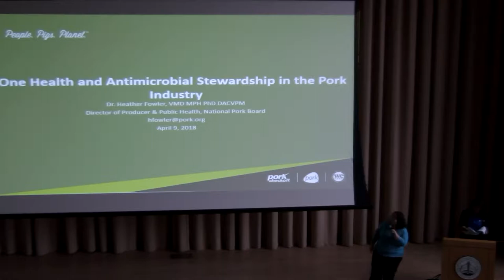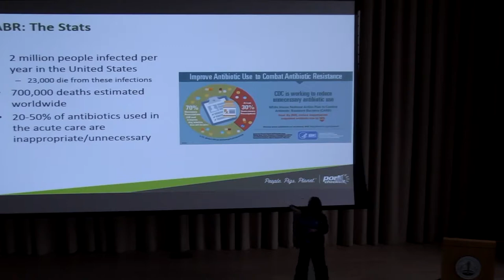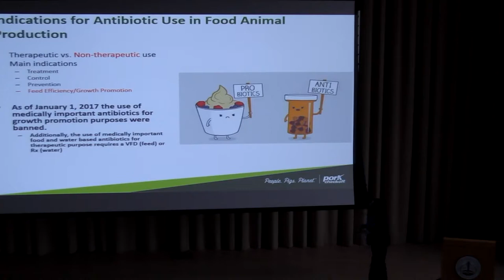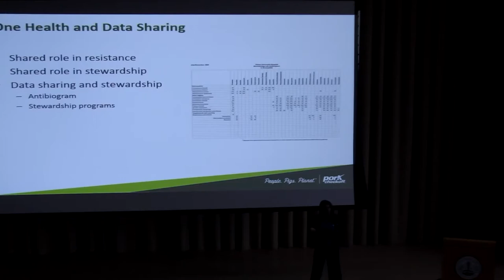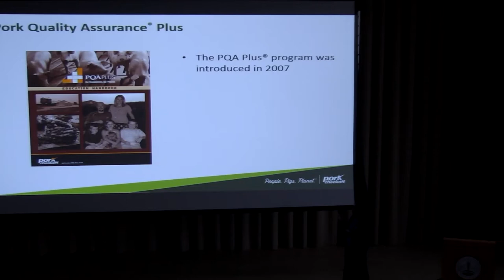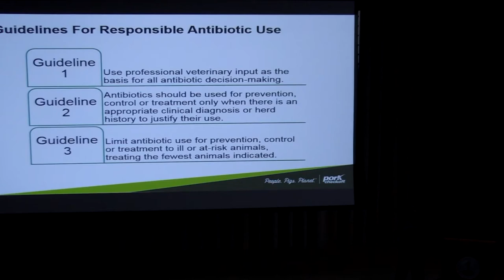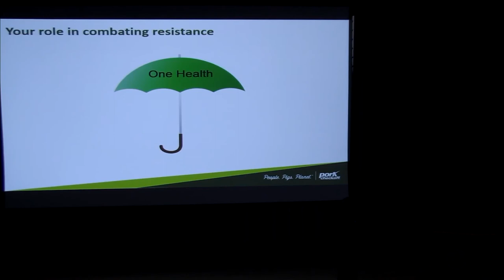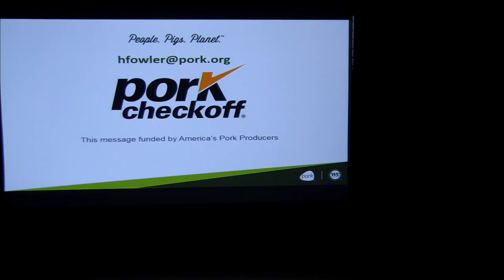One Health and Antimicrobial Stewardship in the Pork Industry